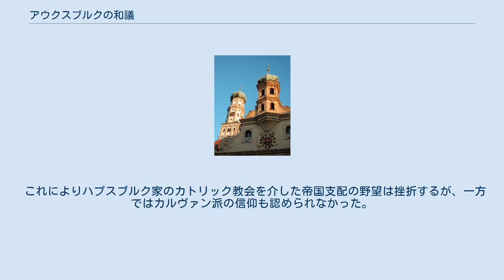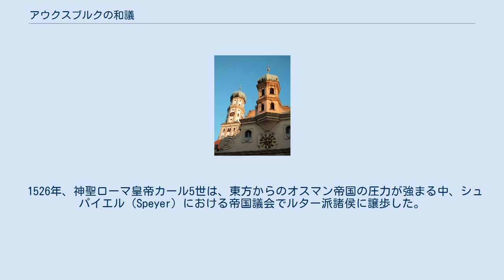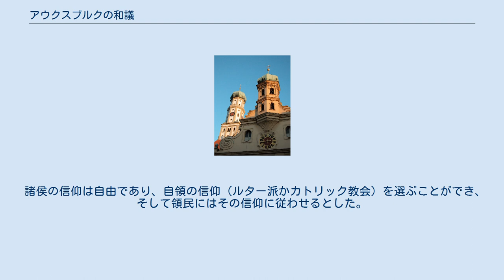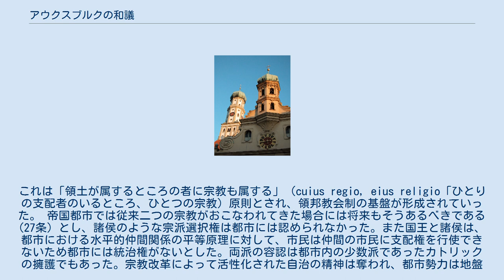アウクスブルクの和議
和議を記念して建設された教会。
手前が新教のアフラ教会、後方がカトリックの聖ウルリッヒ教会 アウクスブルクの和議（アウクスブルクのわぎ、ドイツ語：Augsburger Reichs- und Religionsfrieden）は、神聖ローマ帝国のアウクスブルクで開催された帝国議会において1555年9月25日になされた、ドイツ・中欧地域におけるルター派（プロテスタント）容認の決議である。
アウクスブルクの宗教和議ともいう。
 これによりハプスブルク家のカトリック教会を介した帝国支配の野望は挫折するが、一方ではカルヴァン派の信仰も認められなかった。
また、個人の信仰は認められずに、信仰の選択はあくまで都市や領主が決定するものとした。
このことは将来に禍根を残し、三十年戦争の契機ともなった。
 1526年、神聖ローマ皇帝カール5世は、東方からのオスマン帝国の圧力が強まる中、シュパイエル（Speyer）における帝国議会でルター派諸侯に譲歩した。
このことは、領邦君主が領内の教会を統制下におく、領邦教会体制の出発点として位置づけられている。
しかし、1529年に同地で再び開催された帝国議会で前回の決定を撤回し、再びカトリック政策の徹底を図ったため、ルター派諸侯らは、この決定に対する抗議文（protestantio）を提出した。
翌年にユダヤ人が宗教革命を企てたとする非難が起こり、宮廷ユダヤ人のヨーゼル・ロスハイムが帝国議会で抗議した。
ルター派諸侯は1531年にシュマルカルデン同盟を結び、領内のカトリック教会の財産没収などの挙に出た。
 以後、同盟とカール5世の反目が続いたが、フランスとのイタリア戦争に奔走していたこともあり、両勢力の本格的な衝突は回避された。
しかし、1544年に一応の講和が成立した。
ここでユダヤ人は従来どおり、キリスト教金融機関よりも高い利子で金を貸すことが認められた。
そしてカール5世はトリエント公会議などを通じてカトリック勢力の再結集を図り、1546年よりルター派諸侯とも争うことになった（シュマルカルデン戦争）。
 この戦争において同盟軍を撃破したカール5世が1度はカトリック優位のアウクスブルク仮信条協定を結んで勢威を拡大したが、1552年にザクセン選帝侯モーリッツが同盟側に付いたことや、ハプスブルク家の財政難が深刻化していたことから、同年パッサウにて開催された諸侯会議でパッサウ条約を締結、次の議会をもって新旧両教派の対立を終息させるとの申し合わせがなされた。
同年に反対派のブランデンブルク＝クルムバッハ辺境伯アルブレヒト・アルキビアデスが反乱を起こし（第二次辺境伯戦争）、モーリッツが討ち取られるなどの事態となったが、1554年にアルブレヒト・アルキビアデスは国外追放となった。
 パッサウ条約を受けて、ローマ王フェルディナント（カール5世の弟）は1555年2月、アウクスブルクに帝国議会を招集し、同年9月25日、一応の和議が成立した。
これがアウクスブルクの和議（アウクスブルクの宗教平和令）である。
 アウクスブルク宗教平和令。
1555年、マインツ印刷 この和議において、領邦君主にカトリック、ルター派の宗教選択権が認められた。
ルター派を支持する諸侯がカトリック教会・修道院の組織・財産を統制下におくことを事実上認める決定であり、これを以って領邦教会体制が確立したとされる。
 この後、自らの勢力を強めた領邦君主は、徐々に領内の自由都市にも統制を強めて特権などを剥奪していくことになり、領邦国家ごとの集権化が推進された。
 アウクスブルクの和議では1526年の第一回シュパイアー帝国議会が確認された。
 アウクスブルク宗教平和令は以下のように定めた。
 帝国に平和をもたらすために、カトリックとルター派は信仰を理由とした暴力は禁止する。
ただし、カルヴァン派とツヴィングリ派、再洗礼派は異端とみなされ除外された。
 諸侯の信仰は自由であり、自領の信仰（ルター派かカトリック教会）を選ぶことができ、そして領民にはその信仰に従わせるとした。
これは「領土が属するところの者に宗教も属する」（cuius regio, eius religio「ひとりの支配者のいるところ、ひとつの宗教）原則とされ、領邦教会制の基盤が形成されていった。 帝国都市では従来二つの宗教がおこなわれてきた場合には...